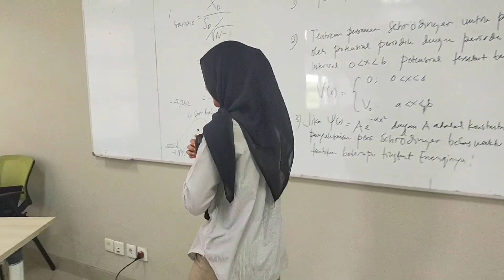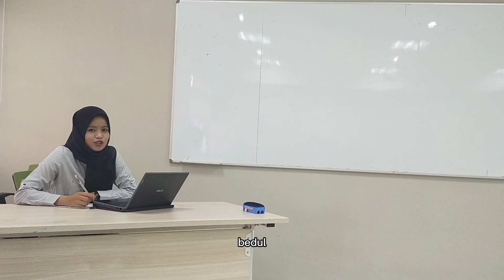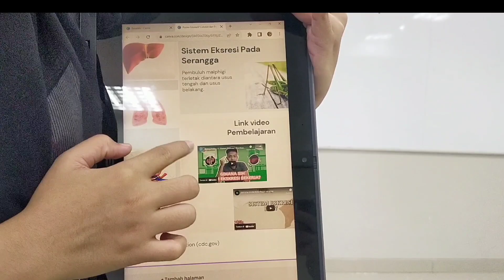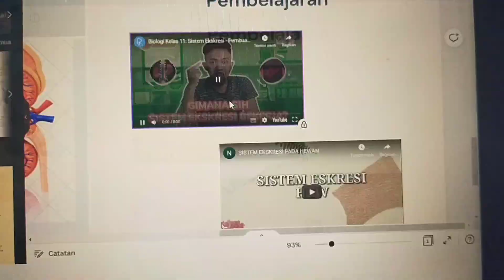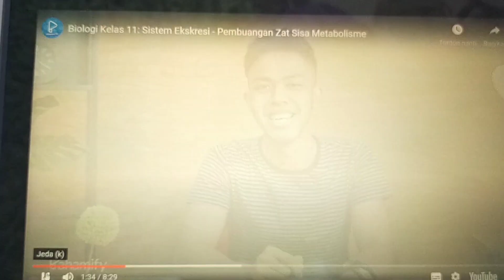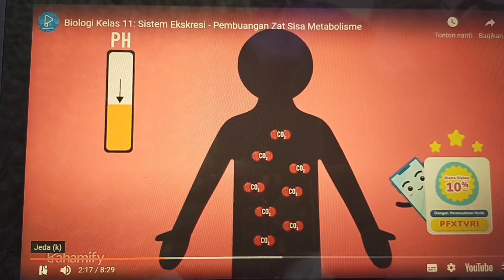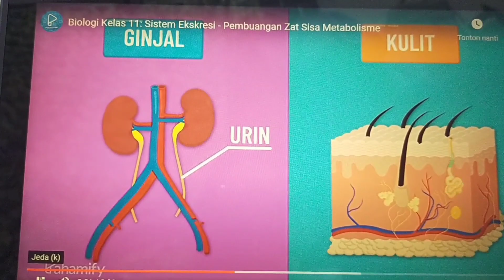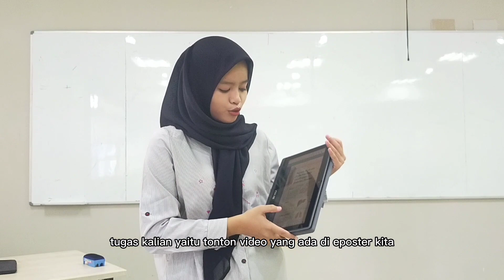SIMULASI MENGAJAR | PERTEMUAN 2 | E-POSTER MATERI PROSES SISTEM EKSRESI MANUSIA DAN HEWAN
Nama : Yuyun Sari
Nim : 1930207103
Kelas: Pendidikan Biologi 4
Mk : Praktik Pembelajaran Mikro